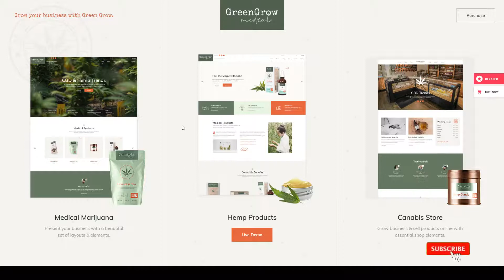GreenGrow - Medical Marijuana Theme marijuana shop cannabis dispensary Build Website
Columns 4+

 Layout Responsive